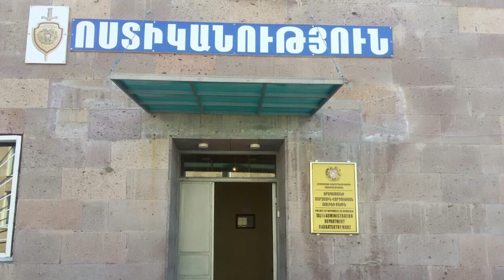Հոգեմետ հաբեր «Օպել» մակնիշի մեքենայում․ ոստիկանության բացահայտումը